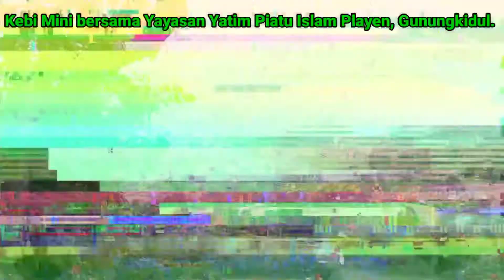kebi mini | Yayasan yatim piatu islam playen gunungkidul | anang channel | petani online